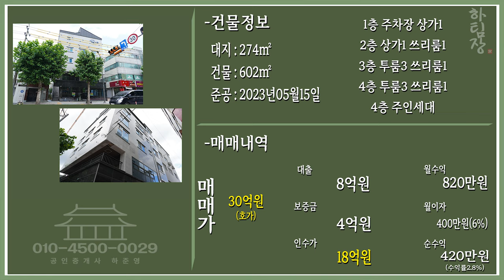대구상가주택매매 초등학교 옆, 횡단보도 앞, 아파트 정문, 초역세권 모든걸 다 갖췄네요!! 월 820만원 나오는 고수익 매물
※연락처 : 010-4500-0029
※카카오톡 ID : 45000029 (검색)
※해당영상 매물번호:260723

▷면적 : 대지 274㎡ / 연면적 602㎡

▶거래형태 : 매매
▷거래예정금액 :30억원
▶중개대상물의 종류: 상가주택

▷사용승인일 : 2023년05월15일
▶총 층수 : 지하 0층 / 지상 5층
▷주차대수 : 8대

▶방향[거실 기준] :남
▷입주가능일 : 2023년07월26일이후 협의가능
▶방수[근린생활시설 미포함] / 욕실수 : 방 14개 / 욕실 13개

▷관리비[청소비용,승강기 유지비용 등] : 매월 약 200,000원 예상

◆대표:沈民貞
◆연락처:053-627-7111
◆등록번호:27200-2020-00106